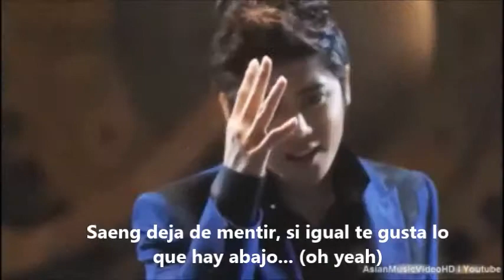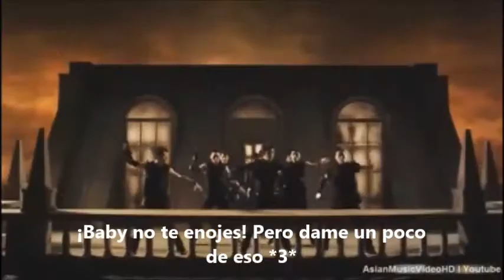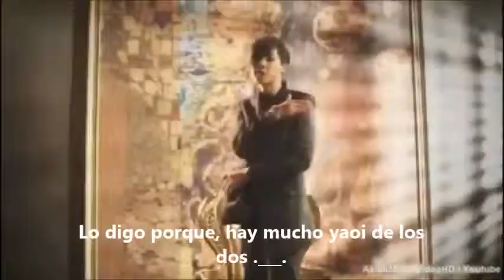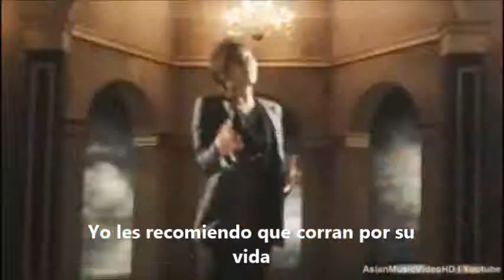SS501 - Love Ya parodia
Mi primera parodia, se que hay faltas de ortografía pero fueron intencional xDDD

*PD: Soy triple S y hice la parodia con fin humorístico :3